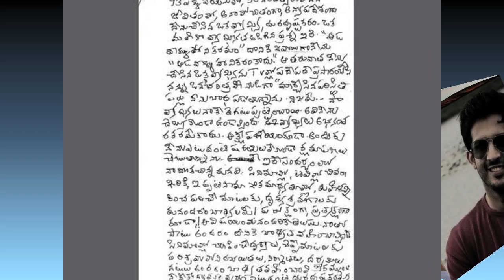Chalapathi Rao New Controversy | Tollywood Gossips| Chalapathi Rao in Jail Soon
Noted Film Actor Chalapathi Rao's comments on Women has taken everyone by surprise especially the women's' organisations who are gearing up to lodge a criminal complaint with the city police.